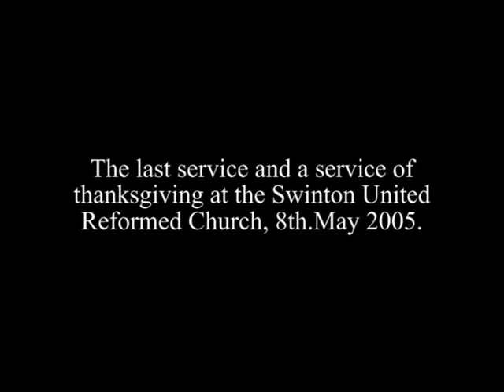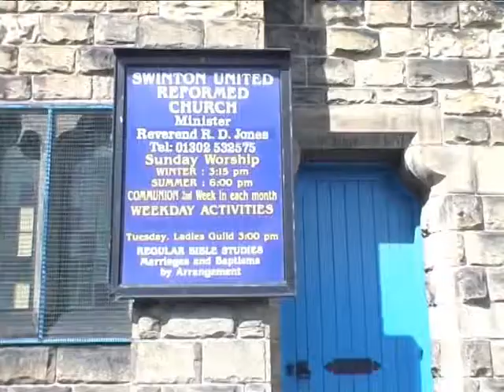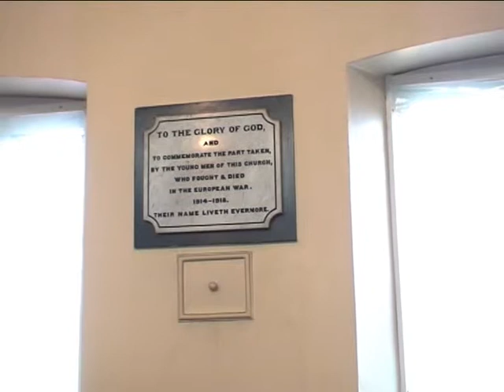Swinton United Reformed Church Last Service,8th.May 2005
The last service and a service of thanksgiving at the Swinton United Reformed Church took
place on the 8th.May 2005.